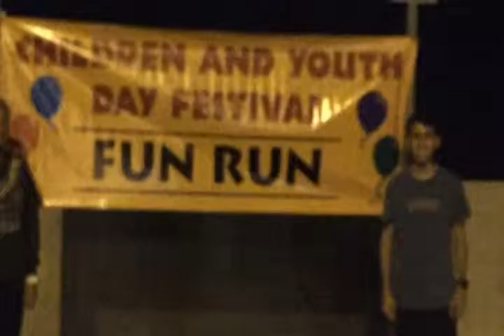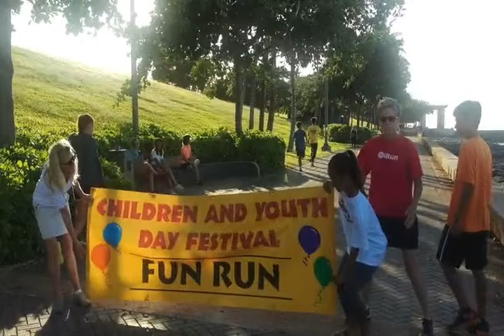2015 Children and Youth Day Fun Run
Mahalo to all our volunteers, the maintenance  crew, Honolulu Police Department, the Hawaii Community Development Authority, McDonald's, Savers, Hawaii Disabilities Rights   Center, Islands Fine Burgers and Drinks, Aloun Farms, Tony Roma's, Saint Andrew's Schools, Boy Scouts, Trophy House, Kash Reid, Starbucks,  Kiwanis, Pacific American  Foundation, and  many others!

Mahalo to Jordan Jones, our chair for the Keiki Fun Run; her Ohana ;and the CYD Planning Committee for supporting this effort!!

Happy Children and Youth Day toHawaii's keiki and 'opio!
Senator Susie Chun Oakland